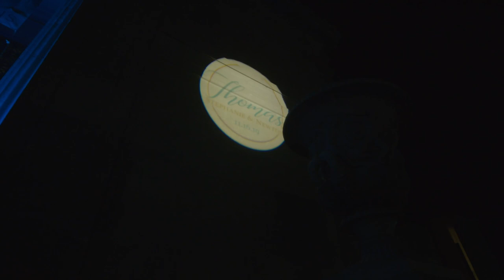Inspirational Elegant Wedding Love Story Documentary True Godly Marriage Black Love Doc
What A Beautiful Love Story, Stephanie & Newton did not met by accident.

Newton hired Stephanie to help revamp his business but little did he know she was about to revamp his entire life forever.  This is Newton & Stephanie's love story documentary.  Their wedding took place in New Orleans at the New Orleans Museum of Arts.  It was such an elegant wedding.  Stephanie & Newton are a great example beautiful black couple, true black love!  Stephanie made an amazing bride.  Congratulations to the bride and groom and we pray that you have a long fruitful, godly marriage.  So happy to share this Inspirational wedding love story documentary.

00:00 - intro / How We Met
04:09 - Gift Exchange
04:55 - How He Proposed
08:27 - Ceremony

B. Bryant Films is a New Orleans/Atlanta based  production company that specialize in filming events, commercial filming & filming documentaries.  We love to tell stories that captivate audiences.  Your story should be told and we want to tell is.